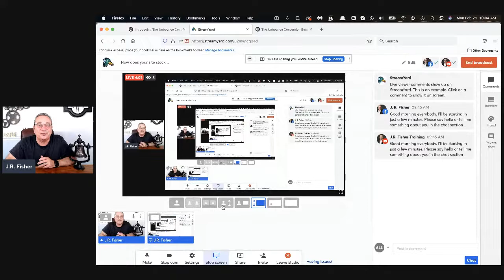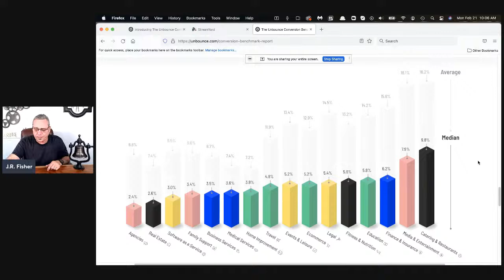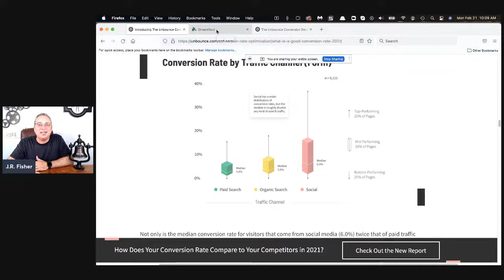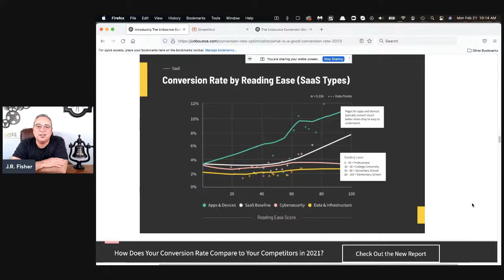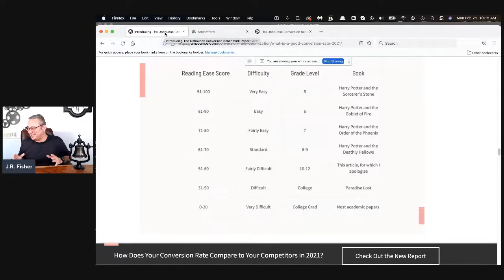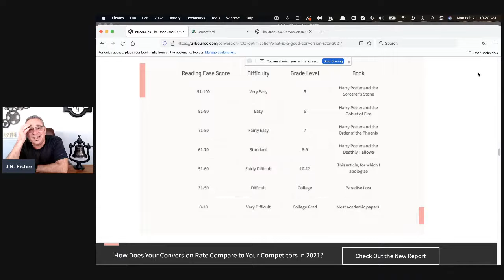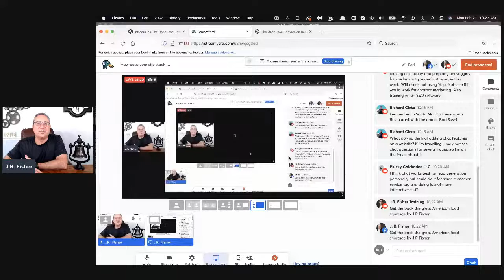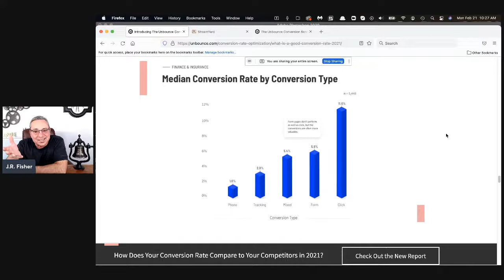⍰ How does your site stack up? 2021 conversion rate stats and fixes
Are you wondering how your site performs against your industry? Join me in this video as I go through what the statistics should be and what you can do to improve yours.

Send packages to:
1 Chisholm Trail Rd. Suite #450